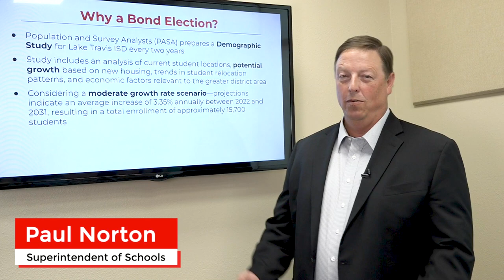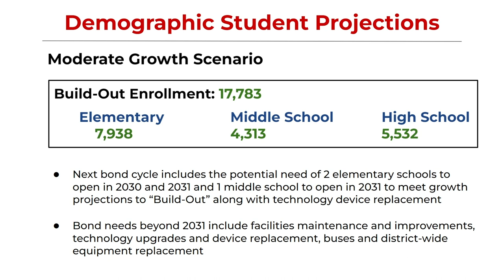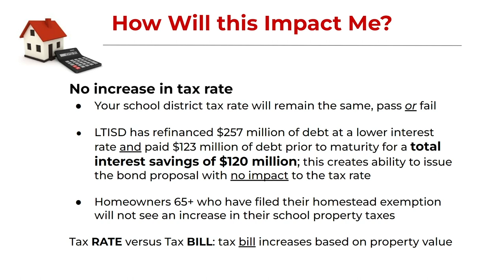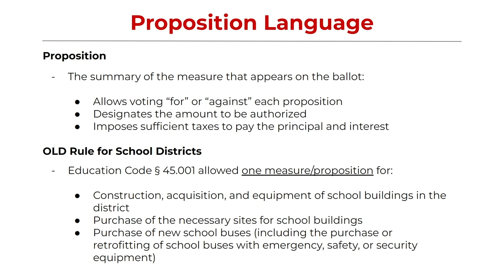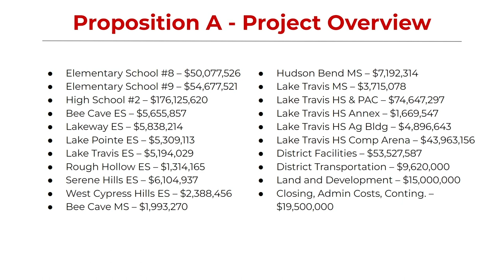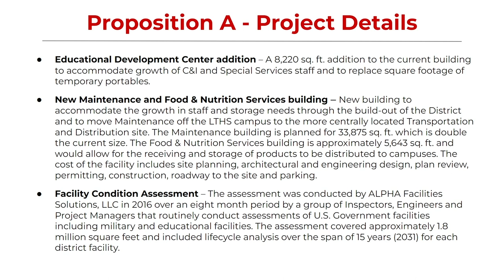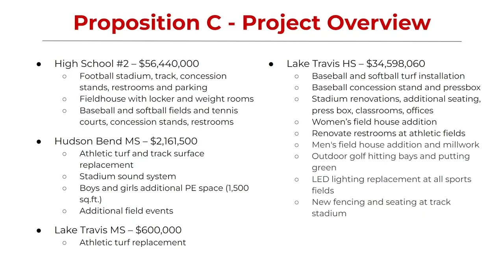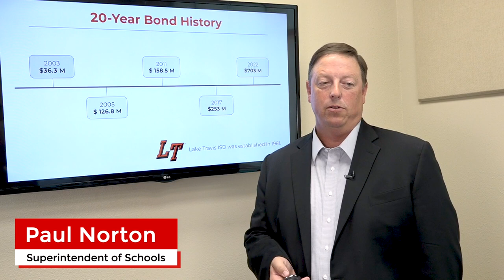Lake Travis ISD Bond Election 2022 Presentation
Watch this presentation by Lake Travis ISD Superintendent Paul Norton on the November 8 Bond Election propositions.

For information about the election, including voting locations, ballot language, FAQs and more,

Early voting will occur Monday, October 24 through Friday, November 4. Election Day is Tuesday, November 8.